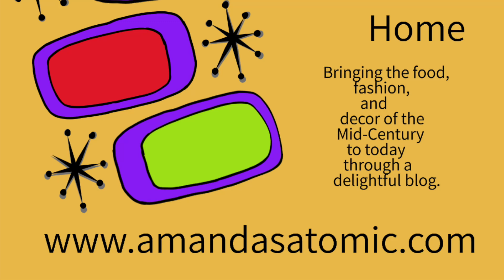Apple Nut Bread